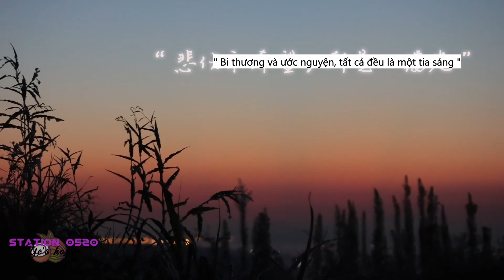Trình Sương đóng máy vui vẻ 📽 Chúng ta hẹn gặp lại nhau vào mùa hè năm sau